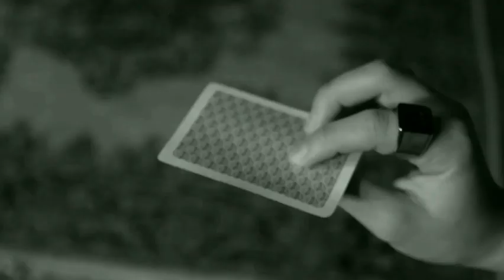December 6, 2022 Morning Announcements